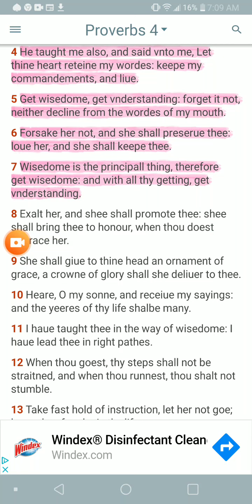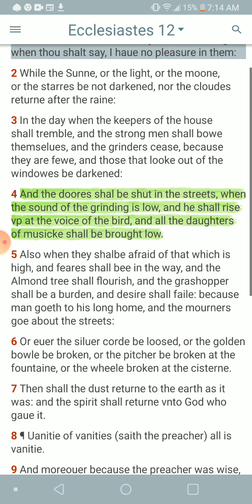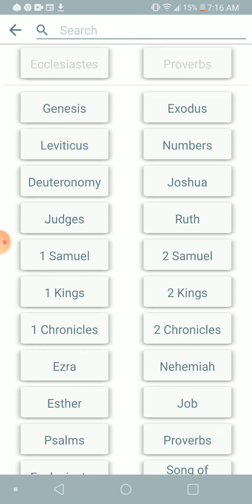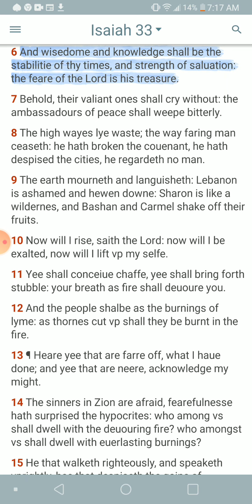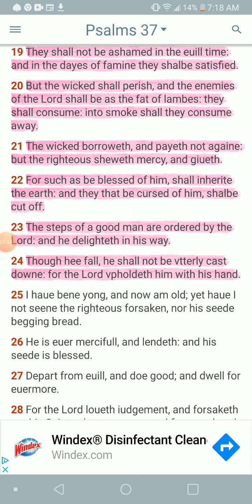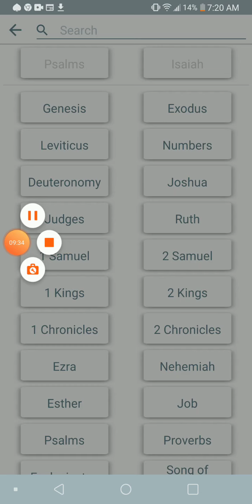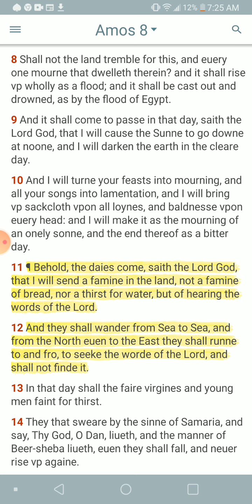Get wisdom and understanding